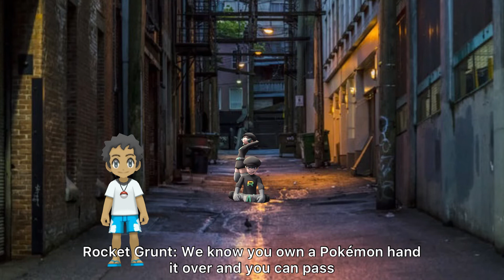The Beginning - Youngster Joey’s Adventure (Episode 1)